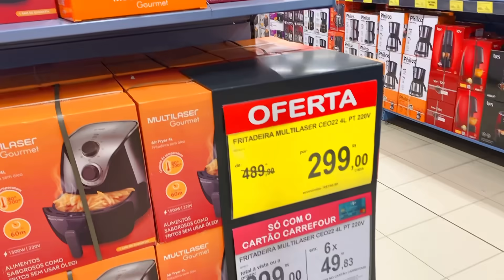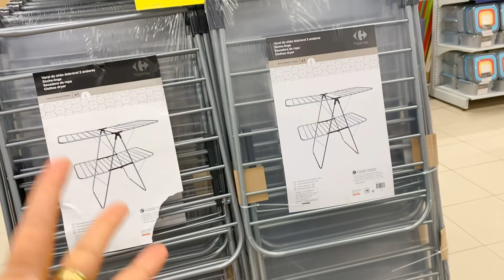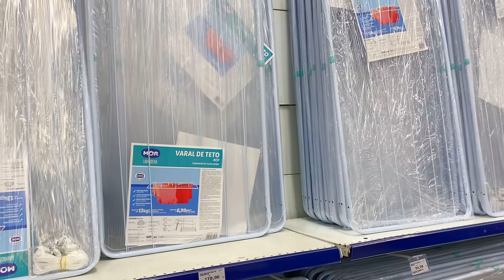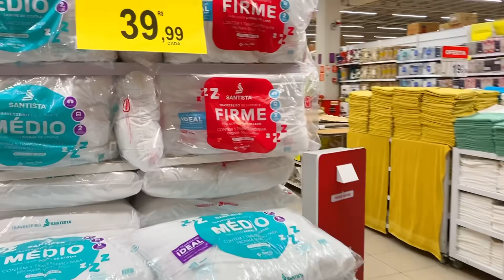TEM PLANTAS, ELETROS, DECORAÇÕES, MUITAS UTILIDADES, & PROMOÇÕES 😱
VEM FICAR PERTINHO DE MIM. Clica Aqui 👇🏼
📲 E-mail para assuntos profissionais e parcerias:
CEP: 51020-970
Recife-PE

VÍDEOS NOVOS TODOS OS DIAS ÀS 14Hrs  😍 Te Espero Aqui 😍